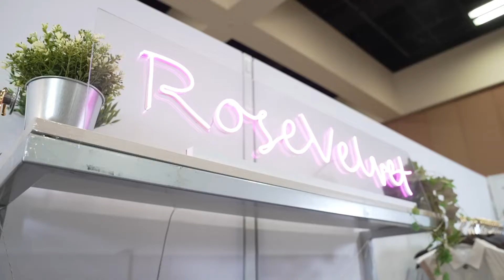FashionGo Week Palm Springs 2022 - RoseVelvet